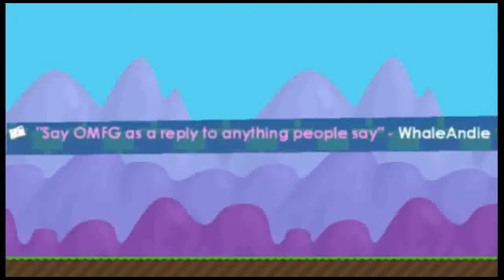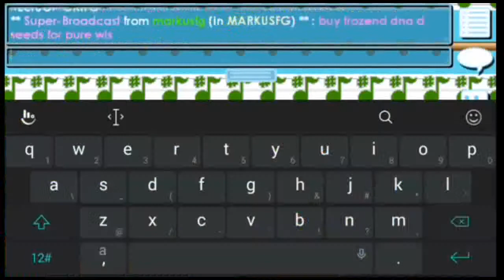Growtopia iDare #2 | /fp BOOM!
Hey guys soo its been a long time since i uploaded a dare video well here we go iDare Episode 2!

Like if you Got Z-Jammed

Banana